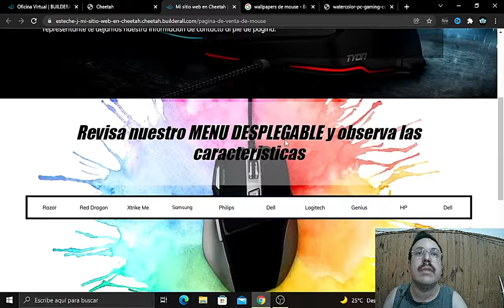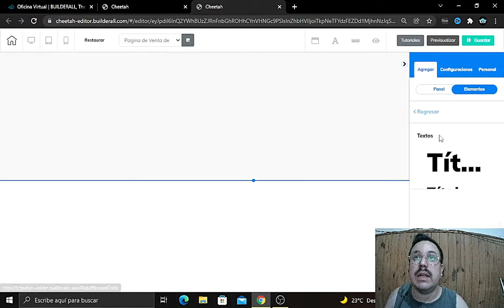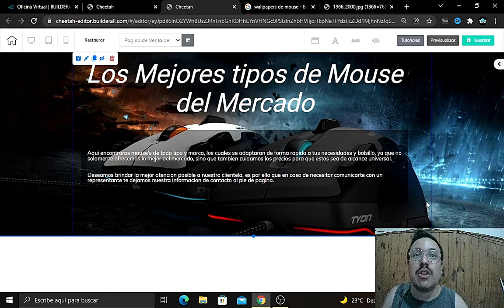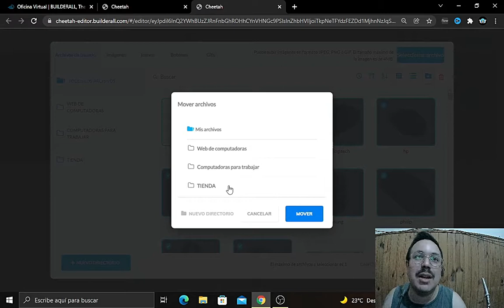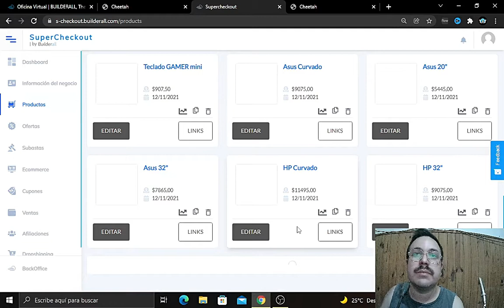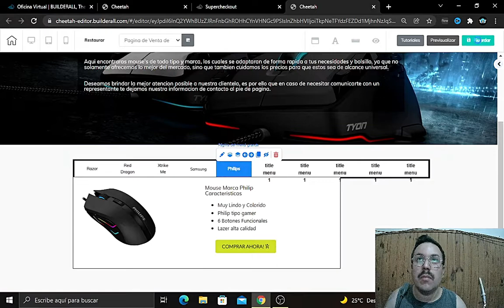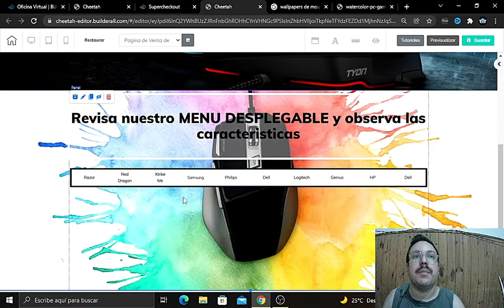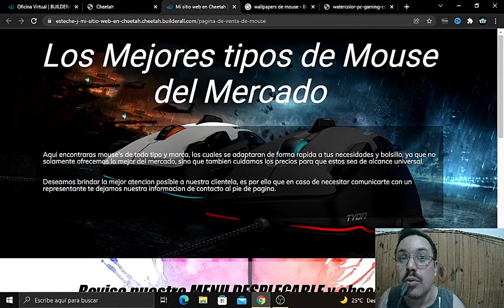💚Como crear Tienda ONLINE [Ecommerce] en Pagina Web con SuperCheckout | Builderall 5.0 | Parte 3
⭐MEJORA TU TIENDA CON ESTE TRUCO

SI DESEAS ADQUIRIR BUILDERALL